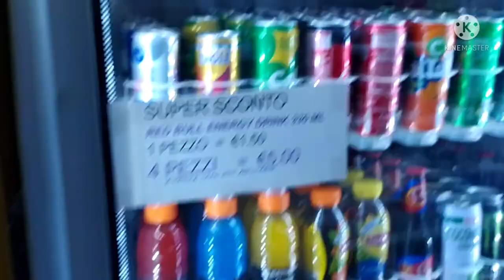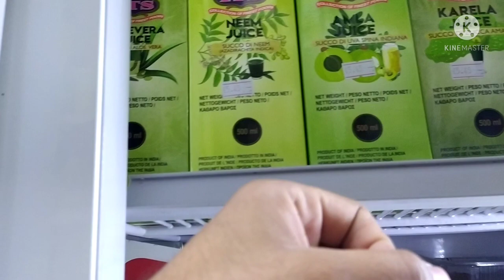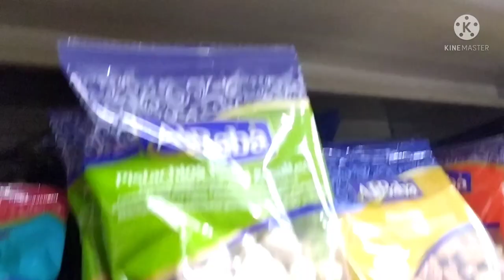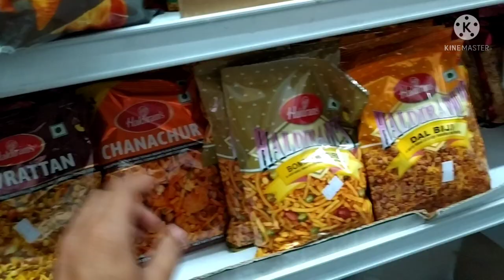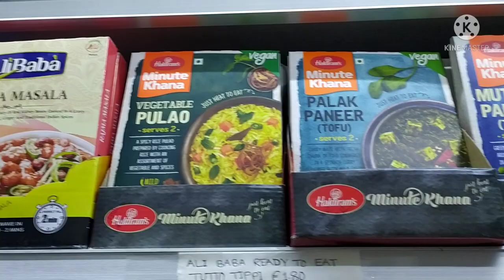Indian Grocery Store/Super Market in Italy, Milan/Asian grocery shop Italy/Index mini Market milan